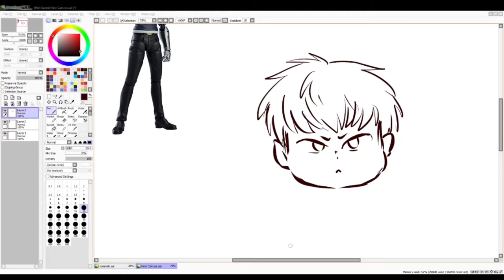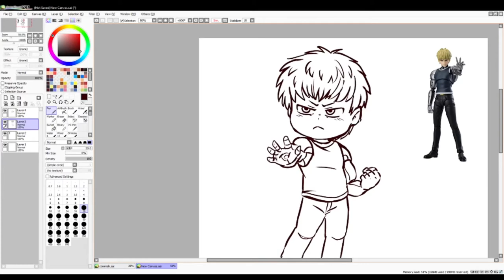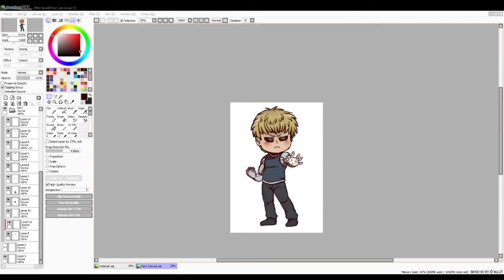How to Draw Chibi Genos!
Rayium draws Chibi genos, was requested during a livestream!